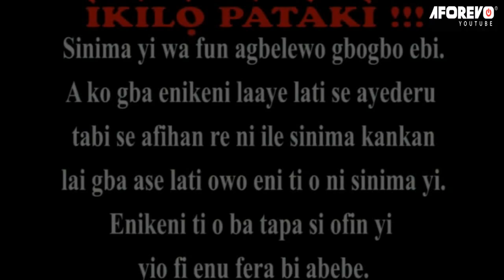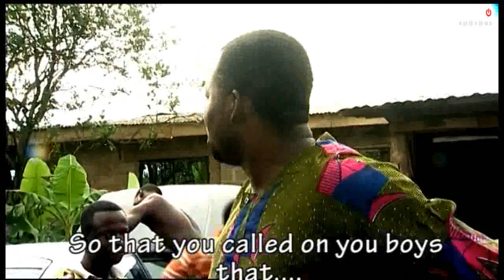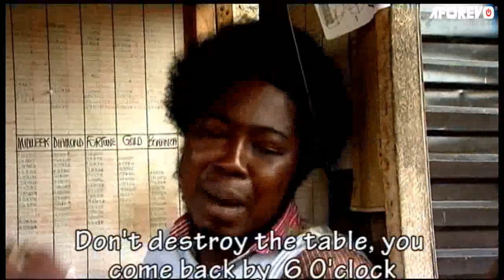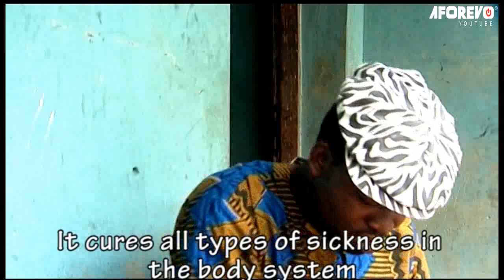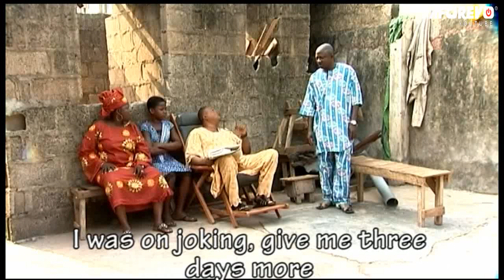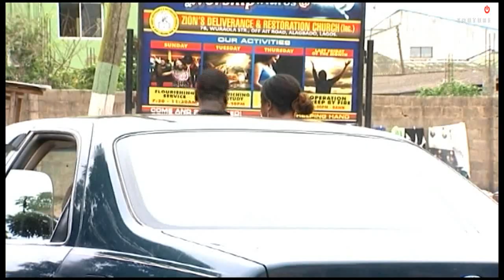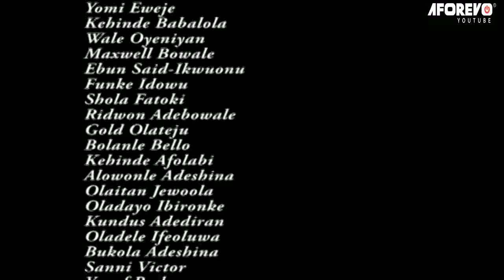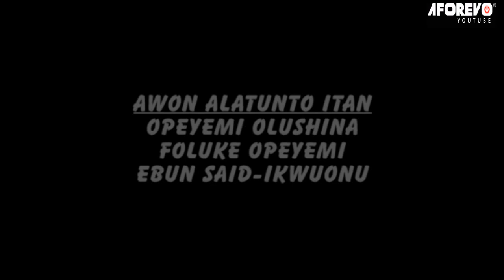Igba Aje - A Nigerian Yoruba Movie Starring | Sanyeri | Adekola Tijani | Jide Kosoko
An interesting and fascinating Yoruba movie to watch Starring | Sanyeri | Adekola Tijani | Jide Kosoko